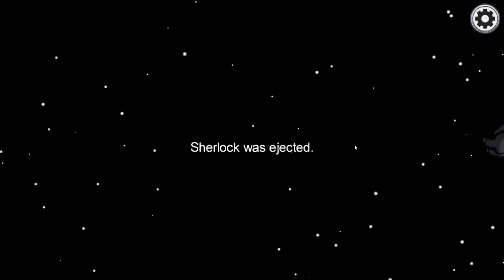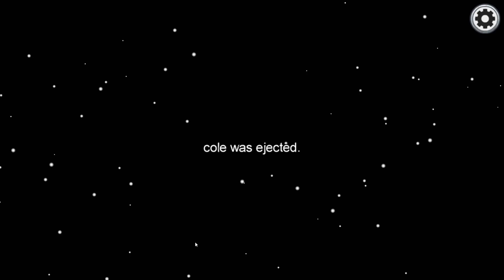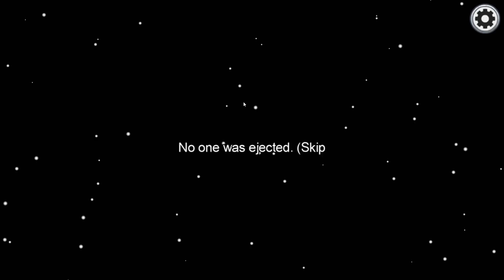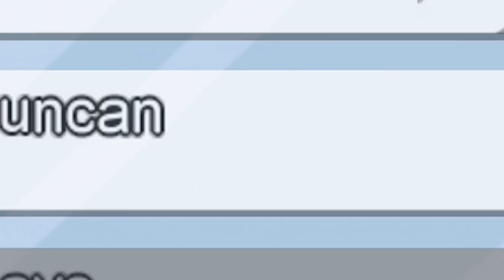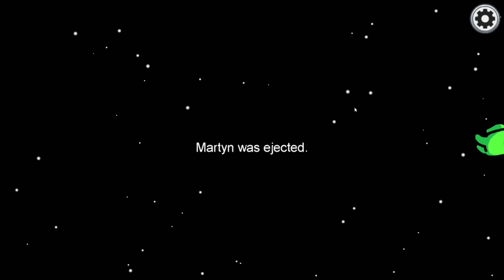Stack Kill Fail - AMONG US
Among Us! Rhi continues to not survive beyond the first round, there's an unfortunate stack kill fail and Kim's out for revenge as Ted is killed again!

Among Us is a multiplayer game where you have to complete your tasks as Crewmates, however there is an Impostor aboard who will stop at nothing to sabotage your hard work and try to kill the Crewmates! It's up to them to discover who the Impostor is by working together!

Mailbox:
The Yogscast
4th Floor - King William House
13 Queen Square
Bristol
BS1 4NT